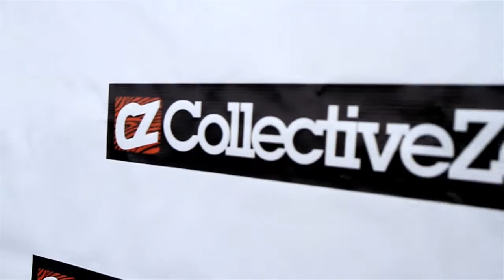CollectiveZoo.com presents.. The UpDo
The UpDo -  a daytime get down for Vegas DJs to spin what they want instead of what they're "programmed" to spin at the club. This is the start of a feel good epidemic for weekenders searching for good music, good food and good people.

Sundays will never be the same.

Instagram & Twitter: @CollectiveZoo
Facebook.com/CollectiveZoo
CollectiveZoo.com

Pete Rock & C.L. Smooth - They Reminisce Over You"